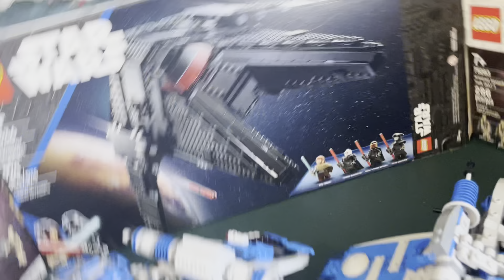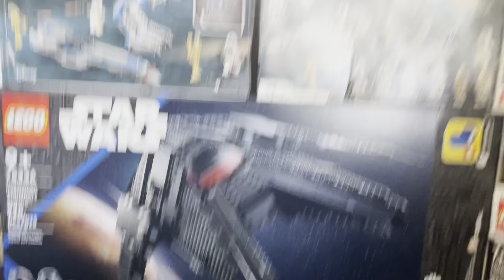Dorian Bricktron and Bricoleur Bricks 501st Gunship Comparison!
Dorian Bricktron

His video

Bricoleur Bricks

His overview

His instructions